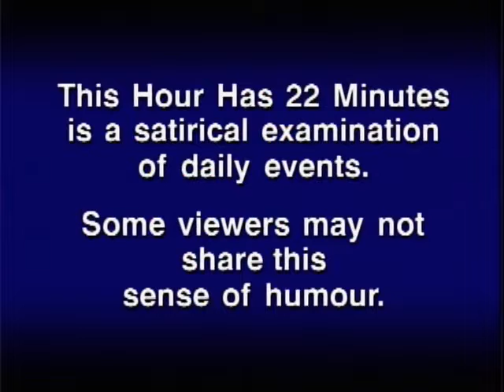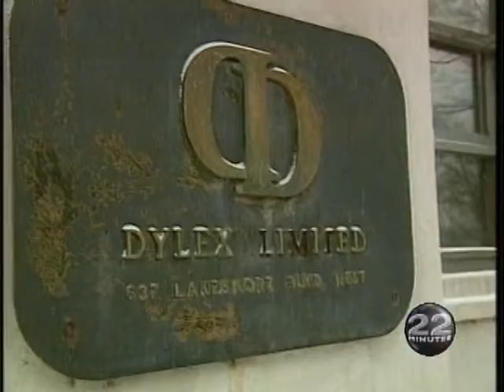This Hour Has 22 Minutes - S2E13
Classic This Hour Has 22 Minutes - Originally aired January 16, 1995